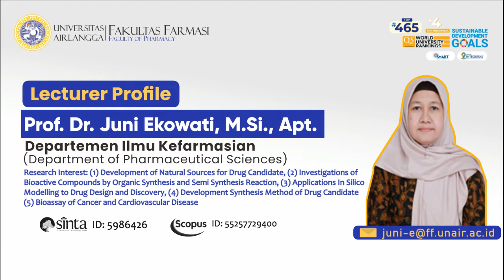Lecturer profile: Prof. Dr. Juni Ekowati, M.Si., Apt.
Here is the information of Prof. Dr. Juni Ekowati, M.Si., Apt. as a Lecturer of Faculty of Pharmacy - Department of Pharmaceutical Sciences

Our lecturers, staffs, and researchers are welcome to and encourage to pursue any potential research collaborations with other stakeholders in solving some of the world's most vexing problems.

We connect with people who have complementary strengths and shared interests in promoting scientific progress including to deliver solid and robust evidence through publications and papers.